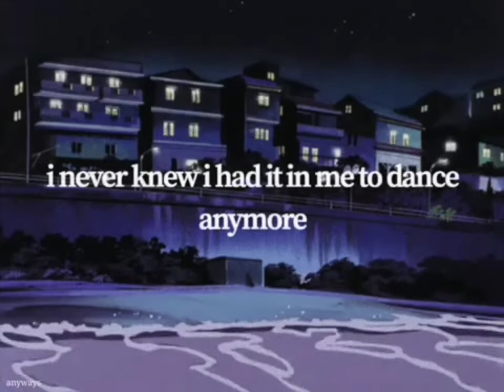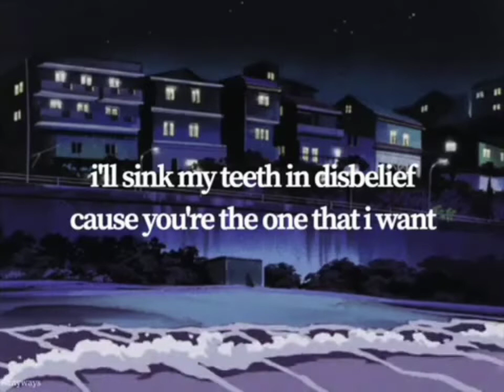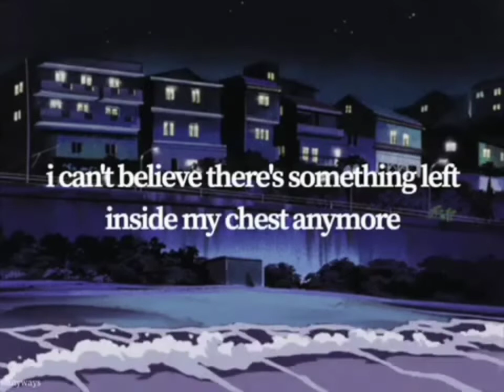Janiel Jarama - Love Again (Official Visual Video)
Love Again · Janiel Jarama

JDANCE

Lima Music Studio

Moonlight Records

Again

Again

La-la-la, la-la-la
La-la-la, la-la-la

We're in love
We're in love
We're in love
We're in love (oh, oh, oh, oh)